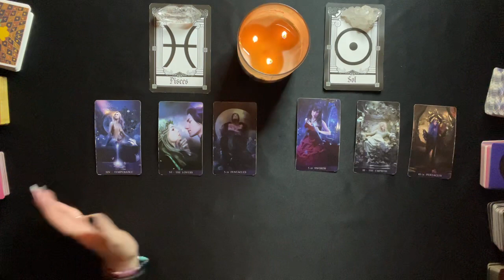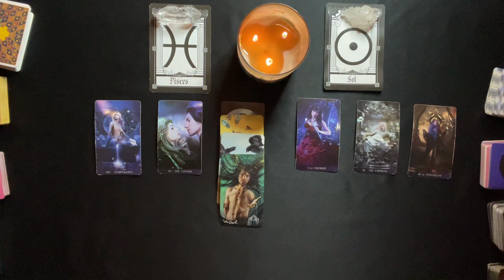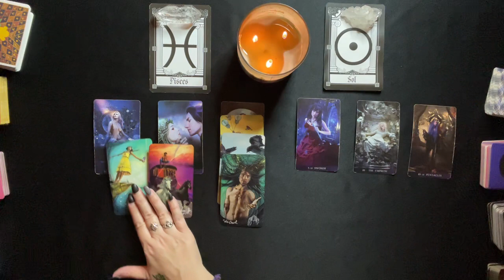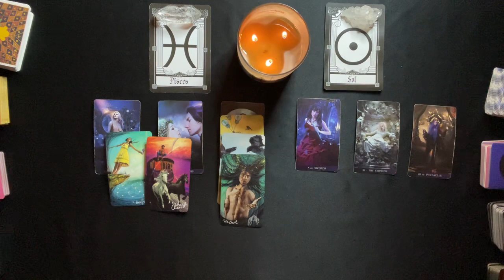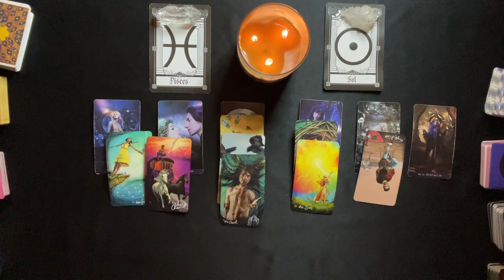PISCES LOVE ~ SINGLES ~ FEBRUARY 2024 (THEY’RE BECOMING OBSESSED!)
Love tarot reading for sun, moon, venus, and rising signs.  I focus on helping others to create and attract healthy, conscious relationships.

Readings are done within 2 weeks of booking, unless it is an emergency reading, which is done within 24 hours of booking.

$175 - 24 hour emergency readings

Transform & Transcend Tarot and Intuitive Guidance
Spirit Cypher Quantum Healing Hypnosis
Spirit Cypher Paranormal